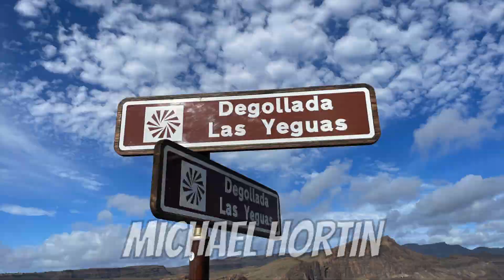Journey Through Time: King John's Castle Revealed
In this video, we'll take you on a journey through time as we explore King John's Castle in Limerick in Ireland.

King John ruled over England in the late 12th century and his Castle is a beautiful example of medieval architecture. This tour will take you on a journey through history as we reveal this important castle and its secrets. So come along as we explore this imposing castle and learn about its history!

Timecode
00:00 Intro
01:07 St Mary's Cathedral
01:24 Outside King John's Castle
01:35 Thomond Bridge
01:44 Shannon River
03:03 Inside the castle
03:34 Spectacular views from the towers and ramparts over Limerick.

Get Back - Main theme music from the Youtube music library